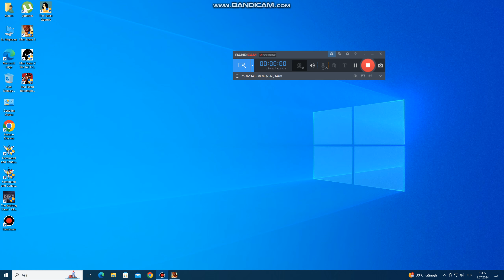Max Payne 3 Machine Gunner Boss Fight & Ending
Video Açıklaması